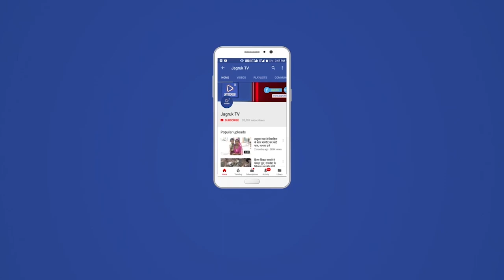सिरोही : विधायक लोढा व पुलिस अधीक्षक से बातचीत के बाद धरना खत्म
विधायक संयम लोढा ने कहां कि भारत रत्न बाबा साहब डॉ भीमराव अम्बेडकर के जीवन से मानव जाति युग युग तक प्रेरणा लेती रहेगी। उन्होने कहां कि गैर बराबरी के खिलाफ संघर्ष के महानायक है। उनके संबंध में जो लोग अवांछनीय हरकत करते है उनमें समझ की कमी है। ऐसे लोगो को भी हमे बाबा साहब के योगदान से अवगत कराकर उनके दिमाग में जो गंदगी है वो दूर करनी होगी। लोढा जावाल के अम्बेडकर सर्किल पर चल रहे धरने में नागरिकों को संबोधित कर रहे थे।

उन्होने कहां कि घटना की जिला कांगेस कमेटी के महामंत्री तेजाराम मेघवाल द्वारा जानकारी देते ही उन्होंने मुकदमा दर्ज करवाने के निर्देश दिये और पुलिस अधीक्षक धर्मेंद्र सिंह यादव से फोन पर बातचीत की एवं तत्काल उच्च पुलिस अधिकारियों को भेजकर घटनास्थल के आसपास के सीसीटीवी फुटेज निकालने और अपराधियों को गिरफ्तार करने का आग्रह किया। पुलिस उपाधीक्षक तत्काल मौके पर पहुंचे और सीसीटीवी फुटेज में दिखाई दी गाडी के संबंध में तय तक जाकर जानकारी जुटाई गई। पुलिस ने साइबर विशेषज्ञ के साथ लगातार प्रयास किये और गाडी की पहचान की गई। पुलिस टीम ने सूत्रो के जरिये जानकारी का विस्तार किया और घटना में शामिल लोगो की जानकारी जुटाई। प्राप्त की गई जानकारी की प्रमाणिकता जांचने के बाद घटना में शामिल लोगो की पहचान हो पायी और उन्हें मुकदमें में नामजद किया गया